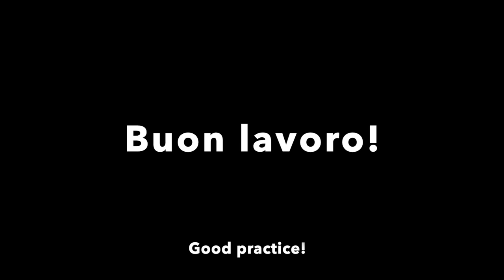Sitt studio 12 tutorial, violino Tommaso Balestrieri 1750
In questo video puoi trovare alcuni consigli utili per affrontare lo studio 12 del Sitt
In this video you can find some useful advice to start working on Sitt study 12

Valerio Giannarelli
Docente di Violino presso il Conservatorio di Musica "Niccolò Paganini" di Genova.
In questa pagina puoi trovare video tutorial (ideati per la mia classe) nei quali illustro la risoluzione di criticità relative alla tecnica violinistica.

Violin Professor at the "Niccolò Paganini" Music Conservatory in Genoa.
In this page you can find tutorials (mostly addressed to my students) in which I show how to solve criticities about violin technique.

In questo video:
violino Tommaso Balestrieri, Mantova 1750
archetto Giovanni Lucchi, Cremona 2005